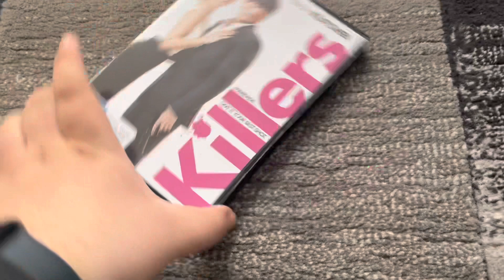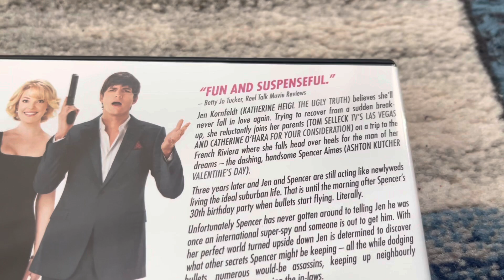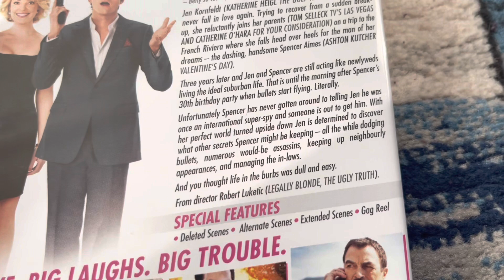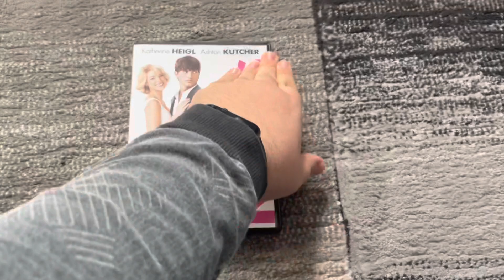DVD Review #125: Killers (2010) Australian DVD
Today, we’re reviewing another movie that was released onto DVD, and the movie's title is not referring to the band, The Killers... IT'S JUST KILLERS!!!

Released in 2010 and written and directed by Robert Luketic (the director of Legally Blonde and The Ugly Truth), this movie stars Katherine Heigl as Jen Kornfeldt and Ashton Kutcher as Spencer Aimes, along with Tom Selleck, Catherine O'Hara and many others.

Unfortunately, Jeremy Snider does NOT like this movie because of the violent action as well as the sexual material, and he does NOT find it funny! Originally, he was planning to get this movie on Blu-Ray, but nope! Not happening, nor making the cut/appearing in his Roadshow Blu-Ray collection!

PLEASE READ THE RULES IN THE DESCRIPTION BEFORE COMMENTING:
2. Do NOT comment using bad/rude/inappropriate words (e.g. F***)!
3. Do NOT call me by my real name or tell me where my suburb is!
4. Do NOT go off-topic in the comments of one of my videos (like pester me about those)!
5. Do NOT send me requests to do the openings or menu walkthroughs to things that don't exist or I don't have!
6. Do NOT send me requests for and ask me questions in future Do you have this VHS/DVD/Blu-Ray/4K Ultra HD? videos or in Format Reviews (even though I do it randomly)!
7. Do NOT send me requests to react to such s*** that I've already reacted to in the past or movie trailers that I don't care much about, do NOT like or HATE!
8. Do NOT ask me to buy things that I've already got, don't care much about, do NOT like or HATE!
9. Do NOT send me links to such movie or TV show that I don't care about, do NOT like or HATE!
10. Do NOT say all the actors' names for each movie opening!
11. Do NOT ask me to buy things in future reaction videos!
12. Do NOT send me requests for anymore Logo Acapella's or Recipe Cookbook's because THEY HAVE BEEN DISCONTINUED!
13. Do NOT comment in Spanish, French, German or any other language!
14. Do NOT ask me to get any VHS's or DVD's of other ABC for Kids franchises or Hi-5 because I DON'T WATCH THEM ANYMORE!
15. Do NOT send me requests for anything else that I did in the past!
16. Do NOT ask me to buy a new copy of a DVD that I already threw out!
18. Do NOT send me requests to do VHS/DVD/Blu-Ray/4K Ultra HD closings to a random movie/TV show because IT'S GONNA BE A WASTE OF TIME!